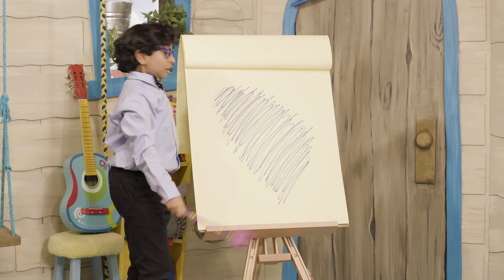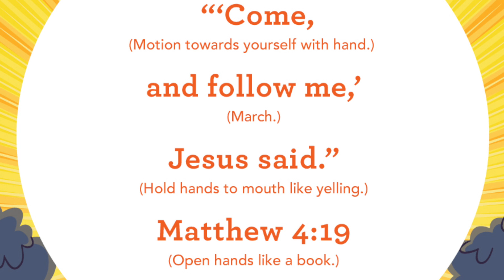First PreSchool | I Can Follow Jesus | 03/18/20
Midweek teaching for First Preschool